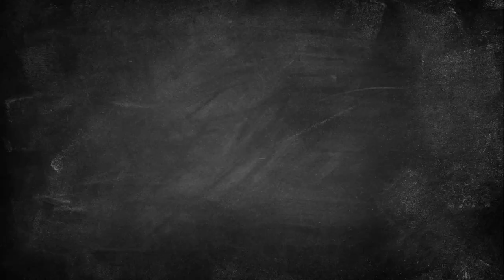5 inimigos da organização... e se fossem amigos? | Organização Pessoal ❤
Tempo, Celular, Preguiça, Mente e Apego: será que eles são realmente os 5 maiores inimigos da organização da casa e da vida? Eles nos dominam, nos aprisionam? Ou será que eles são amigos, e podem ser mega contribuição em nosso viver? Bora lá, confere no vídeo de hoje uma reflexão bem especial onde trago as duas versões, na posição inimigos e quem sabe amigos... me diga com qual você mais se identifica! Se os condena ou os defende! Prefiro olhar do ponto de vista de amigos - e transformá-los! Papo reto polêmico...

Vamos reorganizar a nossa mente e transformar nosso viver com mais organização, minimalismo e slow? É aí dentro que qualquer mudança começa!

12:35 Atenção Youtube ao desafio lançado, bora espalhar essa mensagem comigo e vamos aguardar o próximo 5 inimigos/amigos da organização!

| o que MAIS é possível?

O essencial sobre ORGANIZAÇÃO que precisamos saber para viver com QUALIDADE DE VIDA. Só o essencial, no lugar, para um viver mais leve. ORGANIZE SLOW é muito sobre tudo isso, e é a ORGANIZAÇÃO PESSOAL que eu acredito e compartilho por aqui com vocês!

Um super beijo! EDEL ❤